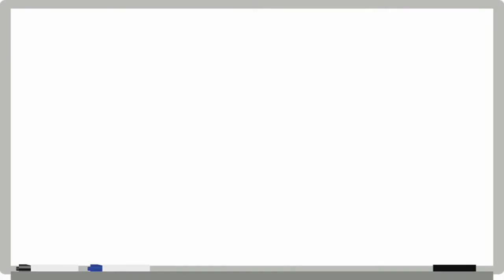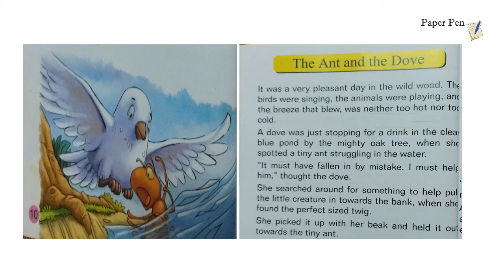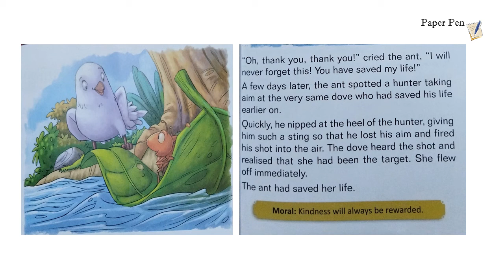The Ant and the Dove I Moral Story